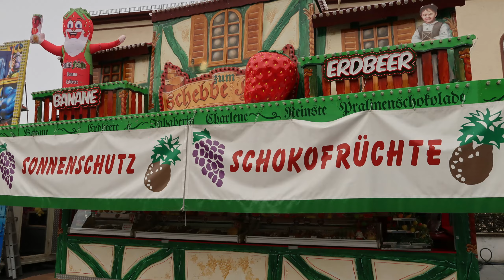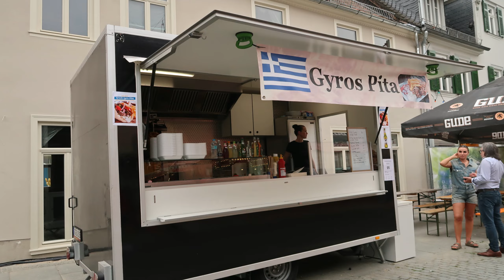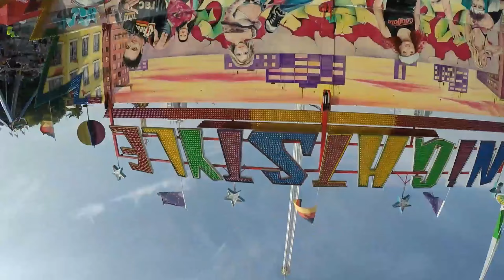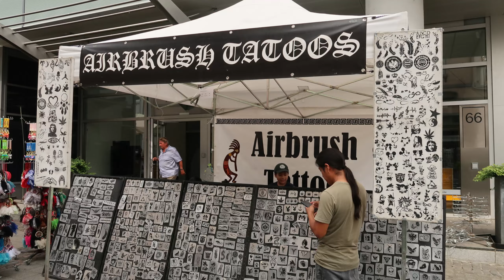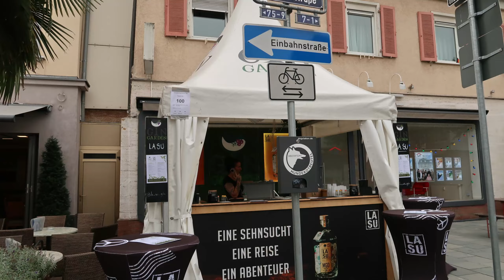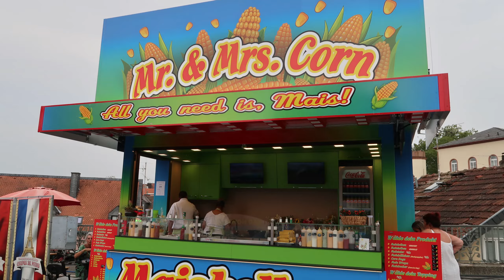Bad Homburger Laternenfest Impressionen 2024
Das ist mein Impressionsvideo vom Laternenfest in Bad Homburg 2024 mit den Highlights von der Kirmes.

Beschickung:

Riesenrad Grand Soleil - Göbel
Sky Fall - Goetzke
Freak - Zinnecker
Break Dancer - Schramm
Disco Fieber - Schramm
Disco Express - Roie
Nightstyle - Armbrecht
Hip Hop Fly - Lagerin
Wellenflug - Roie
Drop Zone - Müller
Pirates Adventure - Schneider
Venezia - Schramm
Autoskooter Hollywood Drive - Eiserloh

Watch: • Robin Hustin x TobiMorrow - Light It ...

Track: Tatsunoshin - The Time [Arcade Release]